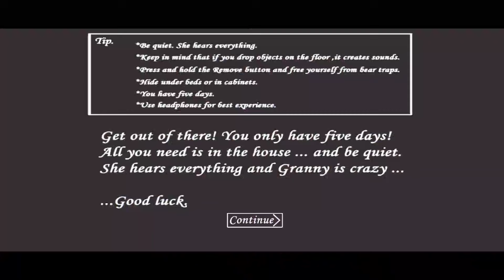Granny Resurgence Sewer Escape in Nightmare Mood ( Preset 1 )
About Me:
My Name Is Amit
Age 18+
Class 12 Student

My Device: Realme 9i Only
And Screen Recorder: I Have My Device
Thumbnail: Pixel lab